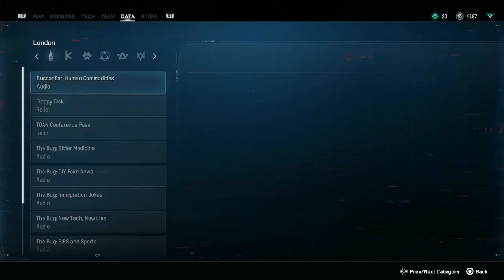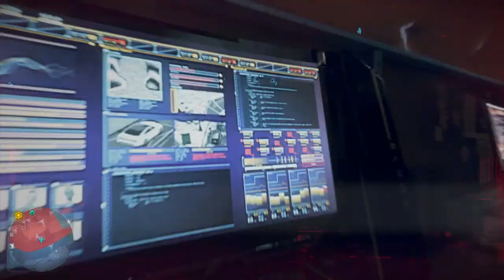WATCH DOGS LEGIONS - Part 2 Wrench Man Returns! (PS4 Pro)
Kwing looks at Watch Dogs Legion on PS4 Pro. Game provided by Ubisoft.